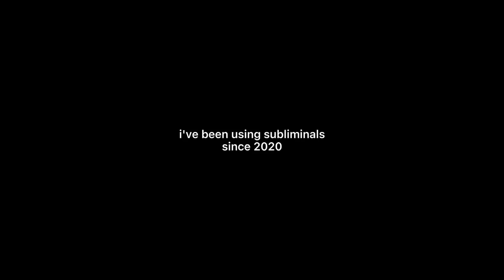my subliminal results (updated) | Lexhyung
a lot of ppl doesn't believe in subs, i hope this motivated u more 🤍🥺
btw i just filmed that tiktok earlier haha

my fave sub makers:
-leuxzawa
-m.// shushibcu

goodluck w your subliminal journey! i wish u the best results 💗💗✨

♥︎ extra notes ♡︎
Law of Thinking
☞︎ when you know how it works miracles happen
☞︎ what you think and what you believe it will come true for you
☞︎ your thoughts create your life
☞︎ we can make enormous changes

FAQ
♥︎ how old are you? ☞︎ 15 (turning 16 @ June 6)
♥︎ whats ur ethnicity? ☞︎ filipino chinese
♥︎ celebrity crush? ☞︎ heeseung! (enhypen)